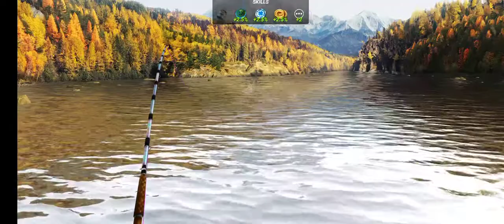fishing clash| catching all of the legendary fish I have |cheetah cat gaming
hey!. its cheetah! and I hope you're enjoying my video!